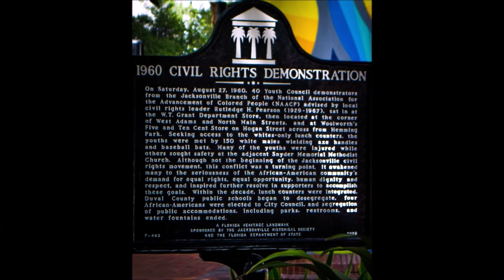Ax Handle Saturday - Revisited - Season One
Our hosts Tracy Rigdon & Shelton Hull discuss the anniversary of Ax Handle Saturday which occurred on August 27th 1960 at Hemming park in Jacksonville, FL. The incident was on the Front page of the New York Times but not the Florida Times Union.

"More than 200 white people wielding baseball bats and ax handles chased African Americans through the streets of downtown Jacksonville, trying to beat them into submission.

It was August 27, 1960, a day that became known as “Ax Handle Saturday.”

"Ax Handle Saturday, also known as the Jacksonville riot of 1960, was a racially motivated attack that took place in Hemming Park (now known as James Weldon Johnson Park or JWJ Park)[1] in Jacksonville, Florida, on August 27, 1960. A group of white men attacked African Americans who were engaging in sit-in protests opposing racial segregation. The attack took its name from the ax handles used by the attackers."

The violent attack was in response to peaceful lunch counter demonstrations organized by the Jacksonville Youth Council of the National Association for the Advancement of Colored People (NAACP)."

Co-host Shelton Hull also wrote a story for FOLIO Weekly 2.0 Magazine, "Ax Handle Saturday- Sixty Years Later.

Also see "It Was Never About a Hotdog and a Coke! A Personal Account of the 1960 sit-in Demonstrations in Jacksonville, Florida and AX Handle Saturday Paperback – January 11, 2018
by Rodney L Hurst Sr. (Author)"

** Thank you for joining me on The Contrast Project Lounge Podcast. Don't miss out on future episodes!

** "While we may not always agree, I respect your right to express your opinions. Together, we can create a space where ideas can be shared, challenged, and evolved."

** Streaming on all major platforms.

** The Contrast Project Lounge Podcast is proudly created in part using the Riverside.fm platform. Thank you so much: ⁠⁠